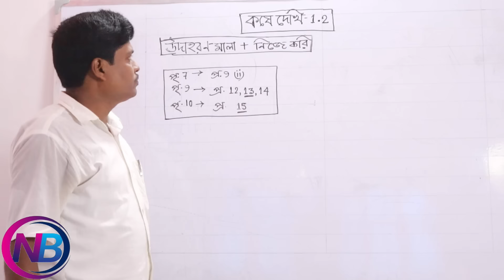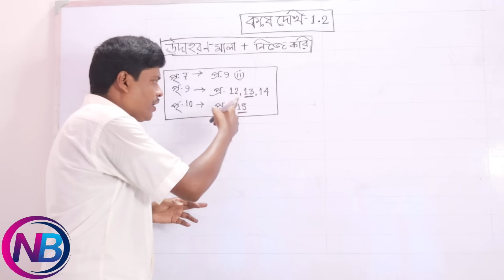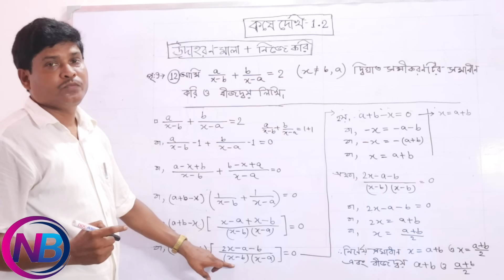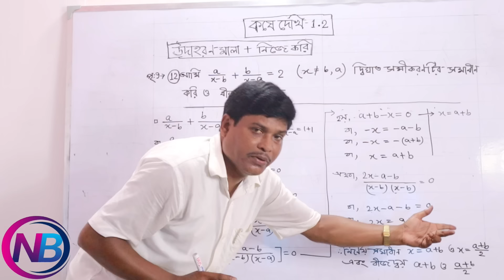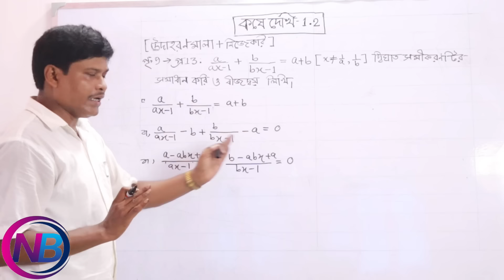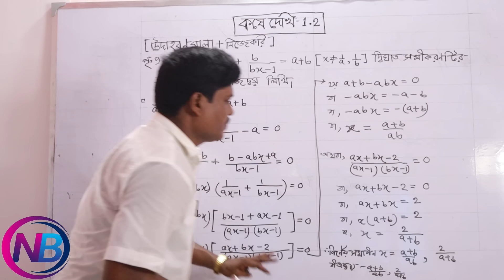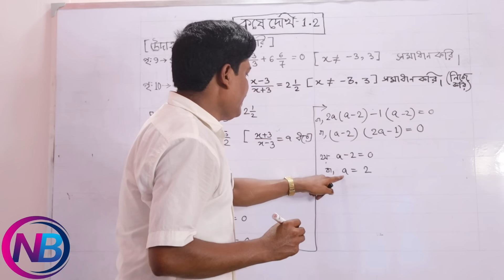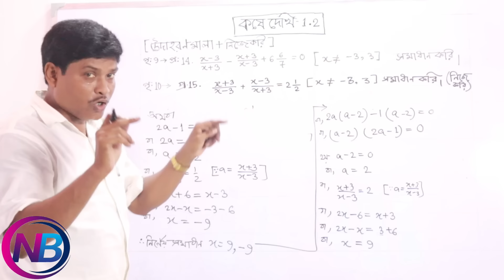WBBSE 10 Class Maths part 7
আমার গণিত  সমাধান সকল দশমশ্রেণী ছাএ ও ছাএী জানাই N.B চ্যালেন পক্ষ্যথেকে সুস্বাগতম
West Bengal Madhyamik Board Class 10 Maths
এই Class 10 Math Solution WBBSE|WB ক্লাস 10 গণিত এর সমাধান গুলি ভালো লাগলে অবশ্যই বন্ধুদের সাথে share করবে এবং Channeal টি সাথে থাকবে
যাতে যে কোনো অধ্যায়ের অংক আটকালে তোমরা তা এখানে এসে দেখে নিতে পারবে।